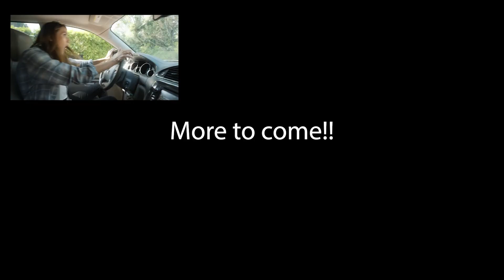Savage Rejection On Chinese Dating Show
A highlight from today's analysis of the Chinese Dating Show (Fei Cheng Wu Rao). In this video, we get a new meaning to the word "Business-zone." Let's watch a stunning moment that surprised all of us live when we watched on Superpeer.

If you want to support me but don't want to be a channel member, please go